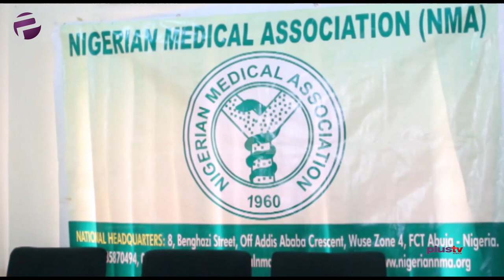MoradeunBalogun Case: 'No Police Report, No Treatment'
The case of Moradeun Balogun seems to be finally receiving the attention it deserves as The House of Representatives has begun an investigation into her death.

Political Analyst, Chuka Ihonor and legal practitioner, Liborous Oshoma joined the studio.